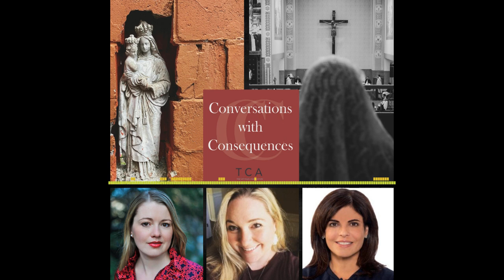Ep. 280 Tom Carroll on Revitalizing Catholic Education and TCA on Why Veiling at Mass is Resurging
The TCA team talks about a rise in young Catholic women wearing veils at Mass 'in reverence for the Eucharist' and how the mantilla graces almost every depiction of the Blessed Mother as we find protection under her mantle. We also catch up with Tom Carroll on his 'Catholic Talent Project' as he continues his renaissance of Catholic education.